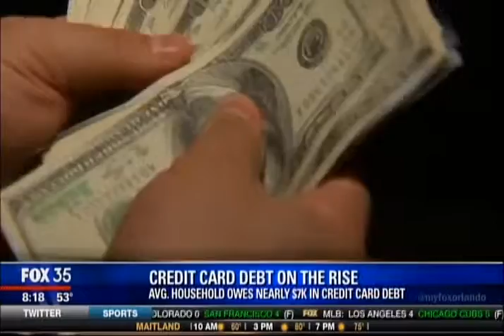Michelle Ogden - Debt on the Rise